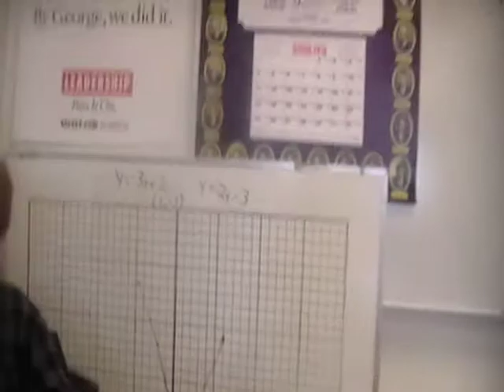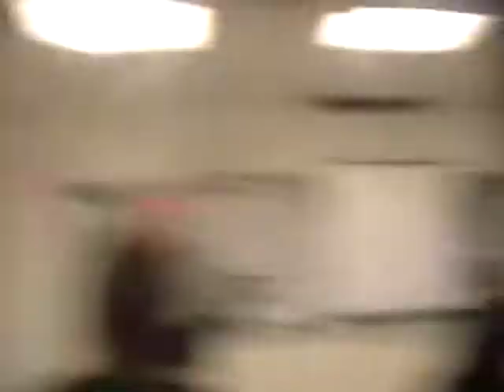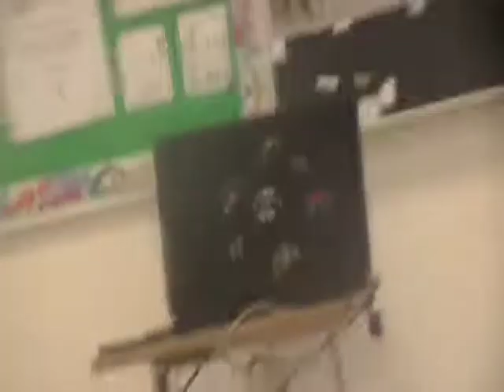Messing around at school.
So I brought my camera to school for no fucking reason so I just recorded a video featuring Quinn, Kyler, and some fucking redhead who is socially awkward in the jokes department.